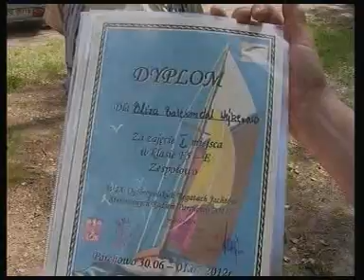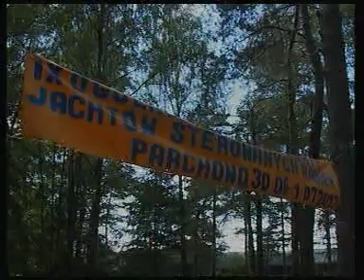IX ogólnopolskie regaty jachtów sterowanych radiem zorganizowane w Parchowie [09.07.2012r.]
IX ogólnopolskie regaty jachtów sterowanych radiem zorganizowane w Parchowie [Notes z dnia 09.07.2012r.]